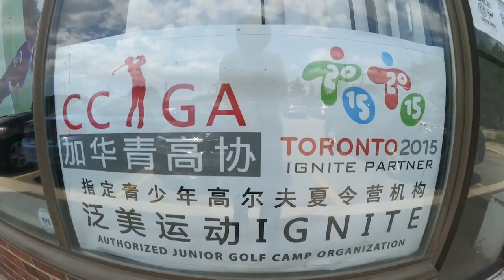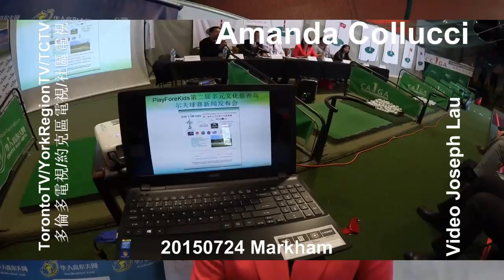Amanda Collucci 20150724